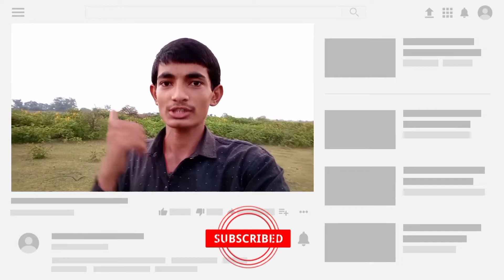bomb vs इंसान | diwali experiment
Hi,
Welcome on our you tube channel
The Experiment Mad

bomb vs इंसान || इसे देखकर होश उड़ जाएंगे 😢 | best diwali experiment | bomb experiment | firecracker

⚠️ Warning :-
  This video is intended for scientific and entertaining
purposes only. All action in this video

1. diwali special
2. experiment
3. how to make
4. Tricks
5. bomb vs
6. diwali
7. diwali crazy
8. Life Hacks
9. Simple Experiments
10. diwali crazy science experiment
11. diwali crackers
12. diwali crackers testing
13. pataka video
14. experiment video
15. diwali 2022
16. the experiment mad
17. THE EXPERIMENT MAD
18. theexperimentmad